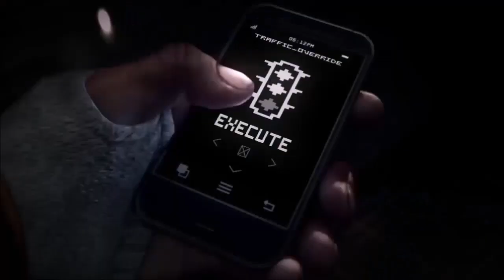BlackSite : Intervention en direction de la ville de Rachel dans le Neveda ( part 2 )